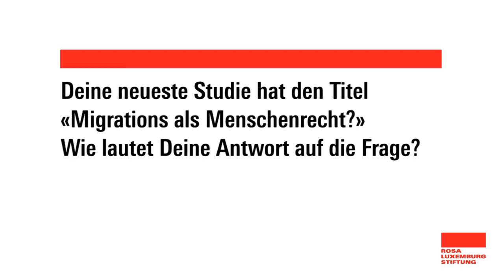Migration als Menschenrecht?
Stefania Maffeis über geschlossene EU-Außengrenzen und moralische, politische und rechtliche Dimensionen von Menschenrechten.